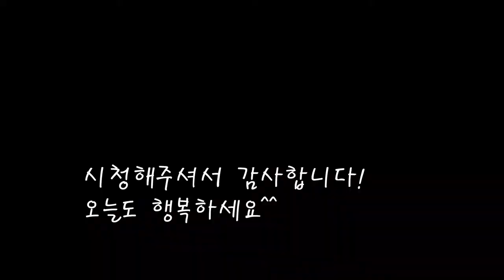쫄깃한 마른가지나물볶음/건 가지볶음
말리면 풍미가 더해지는 마른가지로 나물을 볶았어요.
씹는맛이더해져 더욱 맛있고 영양도 듬뿍담았네요
[마른가지나물 볶음]

*재료
말린가지 85gX2
국간장 15ccX2+15cc
다진마늘 1스푼
참기름 5cc
대파 30g
깨 1스푼

*만드는 법
1.마른가지를 물에 담궈 불려준다(8시간정도)
2.불린가지를 깨끗히 씻어준뒤 끓는물에 굵은소금을 넣고 삶아준다(30분정도)
3.삶아낸 가지를 찬물에 행궈 물기를 짜낸뒤 기름을 두른 팬에 올린다.
4.국간장과 마늘을 넣고 볶아준다.
5.참기름을 넣고 대파도 넣고 볶아준다.
6.대파가 익을 정도로 볶아준뒤 깨를 뿌려주면 완성된다.